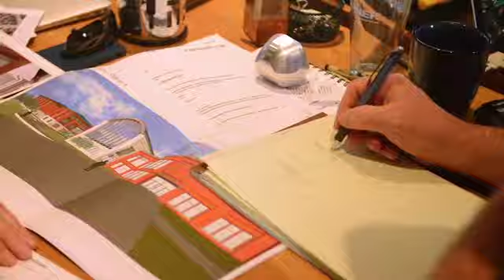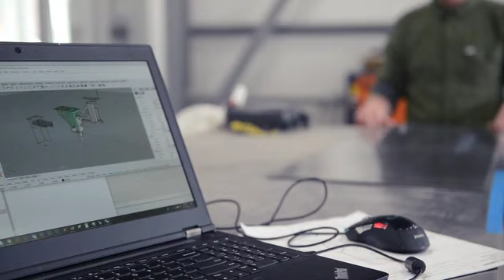Bill Zahner Perspective - July 2018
A. Zahner July 2018.  Commentary and perspective from L. William Zahner.